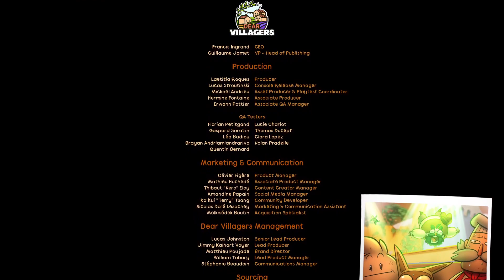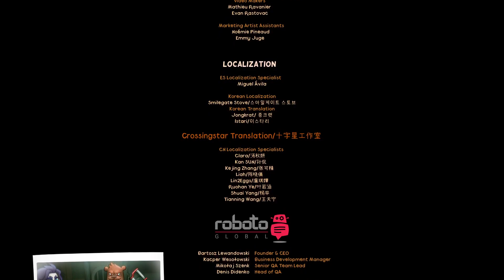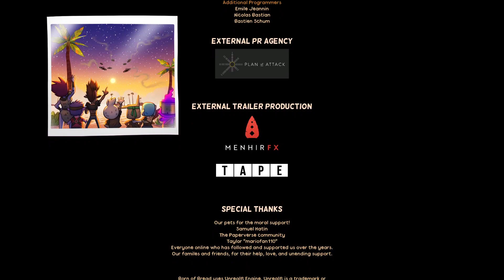born of bread- OOOHH DAMN!!!